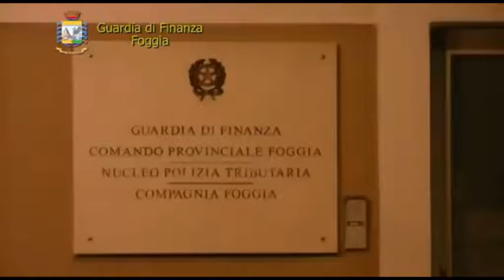La Guardia di finanza sequestra beni per 2,5 milioni